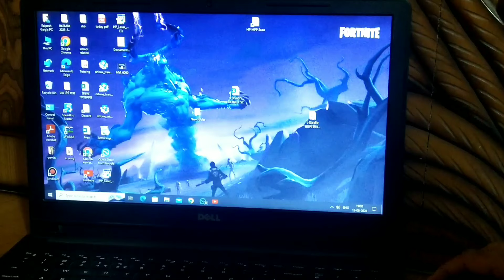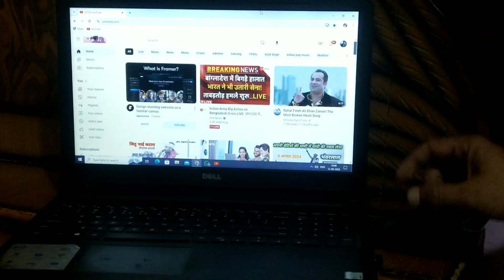how to connect wireless mouse to laptop in 2024 hindi l wireless mouse ko laptop se connect kare